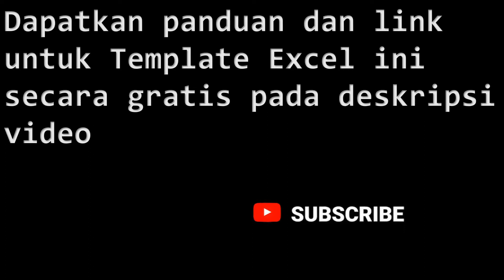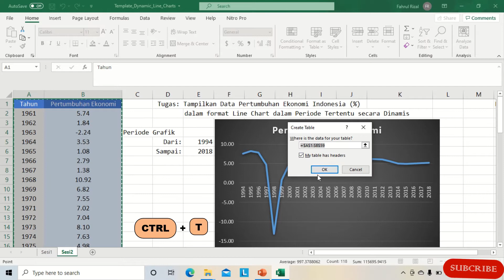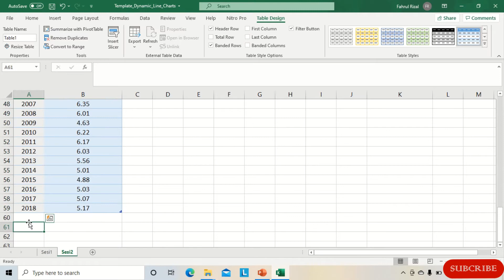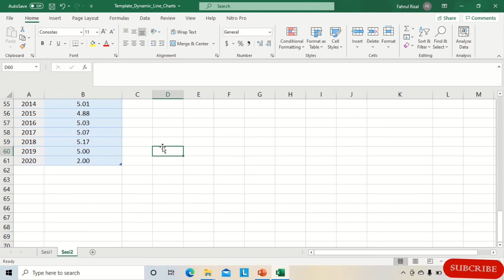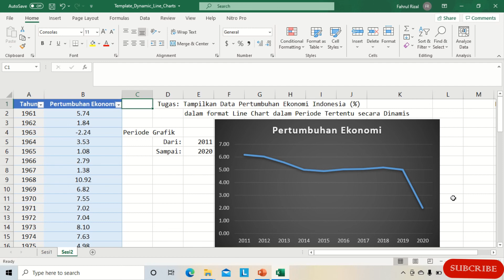Grafik Dinamis: Cara Mudah Menambah Data Pada Template Dynamic Line Charts, Cukup Satu Shortcut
Pada sesi kedua ini kita bahas lebih lanjut tentang grafik interaktif dinamis Excel kita dalam bentuk Line Charts seperti yang sudah dijelaskan pada sesi pertama.

Yaitu untuk menjawab pertanyaan tentang bagaimana jika kita hendak menambah data setelah tahun 2018?

Bagi yang belum menonton sesi pertama maka disarankan untuk menyimak terlebih dahulu sesi 1 tersebut pada link berikut:

Dapatkan Template File Excel yang dibahas dalam video ini secara gratis juga dengan Berlangganan (men-Subscribe) blog EnergyNotes, lalu mengetik pada kolom komentar: “Template Dynamic Line Charts Sesi 2” pada link berikut.